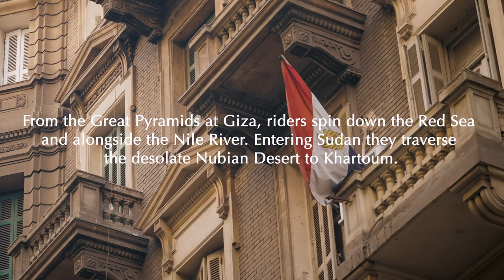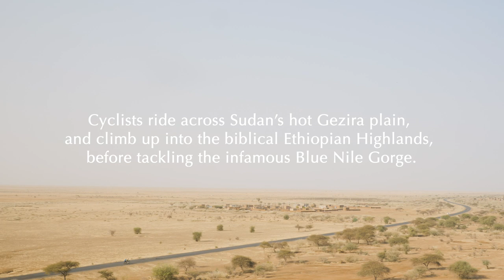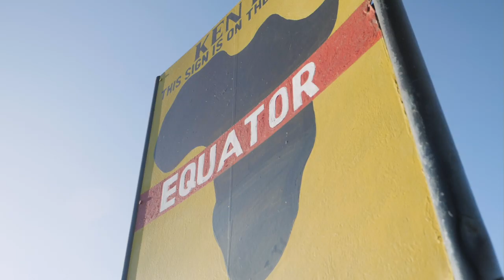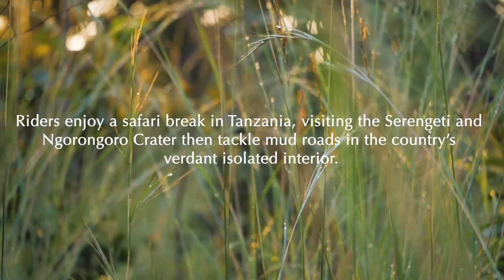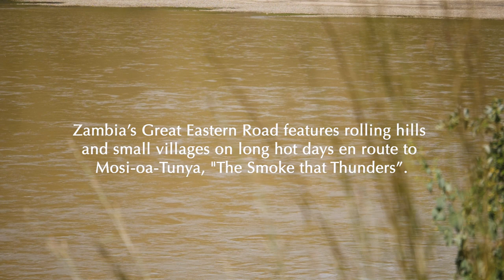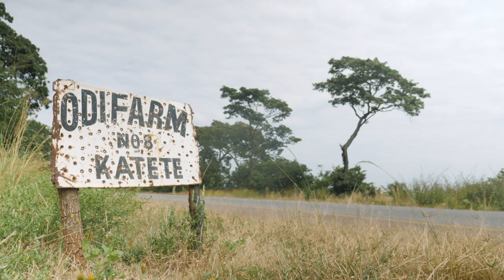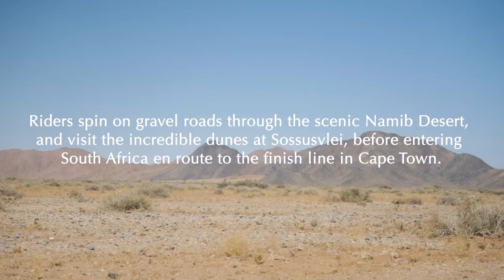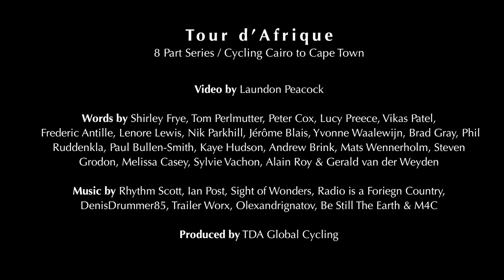Cycling Cairo to Cape Town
“At this point it’s in the hands of the gods. We can’t do any more preparation. So… it’s over to them. Let’s get on with it.”

This 25 minute film chronicles the 2019 Tour d'Afrique and the cycling participants that crossed Africa from Cairo to Cape Town. Broken into eight parts, the film tells the story of ordinary people stepping out of their comfort zones, setting aside their preconceptions, and challenging themselves like they've never done before.

They start their grand voyage from the Great Pyramids at Giza, down the Red Sea and alongside the Nile River. Entering Sudan, they traverse the desolate Nubian Desert to Khartoum. They soon reach the biblical Ethiopian Highlands, before tackling the infamous Blue Nile Gorge - possibly the toughest day of the whole tour. They continue south through the arid landscapes of southern Ethiopia and northern Kenya before crossing the equator in the shadow of Mt Kenya en route to Nairobi.

More details of the annual Tour d’Afrique can be found

Riders enjoy a safari break in Tanzania, visiting the Serengeti and Ngorongoro Crater, then tackle mud roads in the country's verdant isolated interior. After a thrilling descent passed tea and avocado plantations, Lake Malawi welcomes the cyclists to the 'Warm Heart of Africa'. Zambia's Great Eastern Road features rolling hills and small villages on long hot days en route to Mosi-oa-Tunya, "The Smoke that Thunders". Cyclists then cross the Zambezi River and are wowed by the sight of elephants along Botswana's flat highways skirting the edge of the Kalahari Desert.

In Namibia, riders spin on gravel roads through the scenic Namib Desert, and visit the incredible dunes at Sossusvlei, before entering South Africa en route to the finish line in Cape Town.